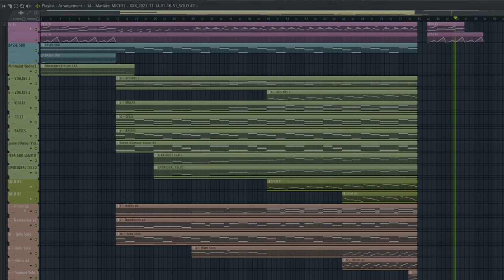Mathieu MICHEL Remake - Final Ascent (No Time To Die Soundtrack)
Reprise de HANZ ZIMMER - FINAL ASCENT tirée du film NO TIME TO DIE
Fait sur FLStudio